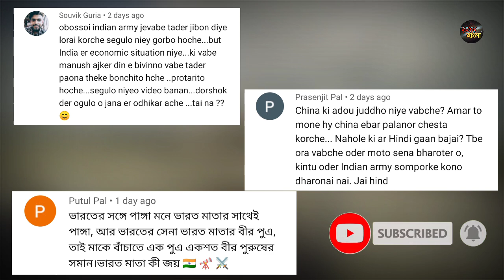লাদাখের আকাশে রাফায়েলকে উড়তে দেখেই//ভয়ে বুক কাঁপতে লাগলো চীনের